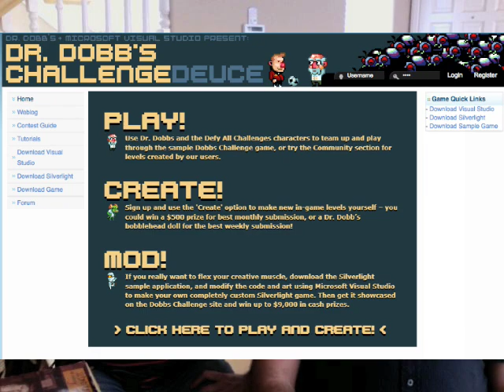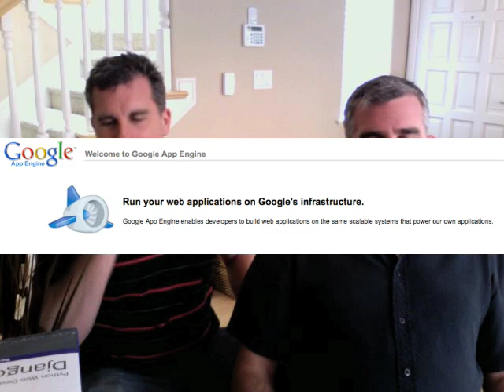Our first Youtube Video Podcast from March 2009: Retro, Atari, Indie, Flash, Silverlight, Mochi, etc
From the deep archives.
This is from when we were making indie web games game the Flash game community was very robust.  Our angle was what we called "post retro" which were indie retro games and Atari.  As you will see in the video, there was not much Atari news, and not many retro games.
We had just participated in a 4K games contest, and we also talk about Silverlight.

Jeff on Threads @jeffdfulton
Jeff on Twitter @8bitrocket
Steve on Threads @steveafulton
Steve on Twitter @fultonbot